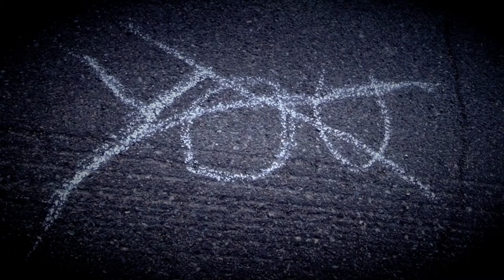Kunstfilm Kamilla Hammari Olsen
Låtskriver: N/A
Tittel på musikken: Trist piano melodi
Komponist: Shuriken82
Publisert: 18.april 2011

Låtskriver: Rustne Bein
Komponist: Rustne Bein
Publisert 16.mars 2012